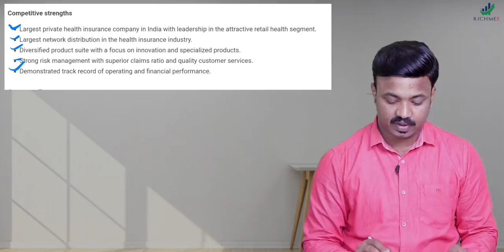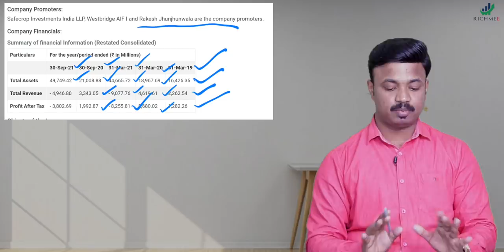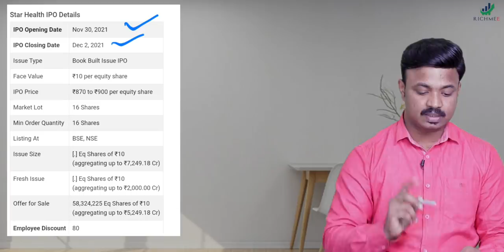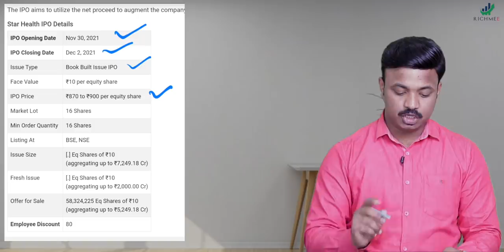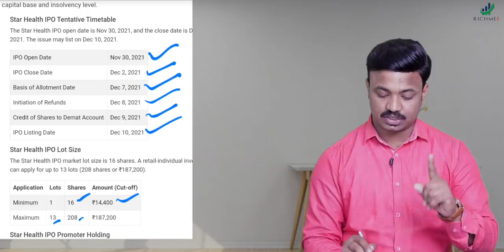हे समजल्यावर स्टार हेल्थ इन्शुरन्सचा IPO घेणार का? Star Health Insurance IPO Apply or Avoid?